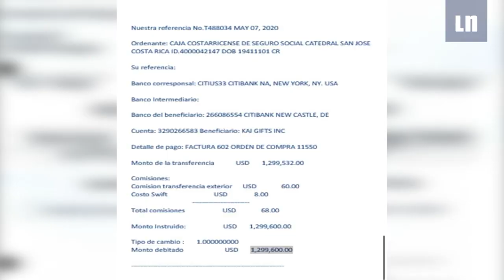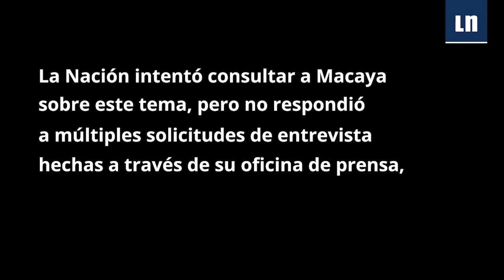CCSS incumplió procedimiento y pagó por adelantado $1,3 millones a proveedora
Contrario a lo expuesto en varias oportunidades por el presidente ejecutivo de la CCSS, Román Macaya, la entidad sí pagó por adelantado a proveedores. Documentos revelan que en al menos un caso se canceló equipo de protección personal antes de ser revisado.